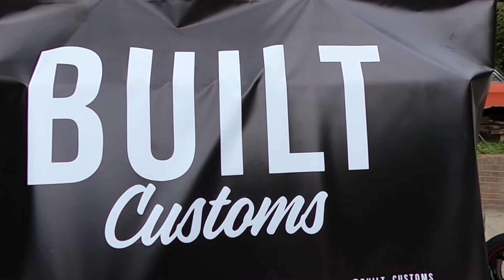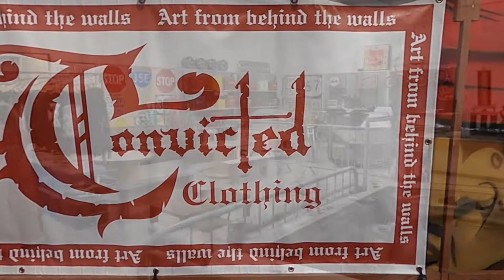Stunning display of motorcycles for Bike Day at Rivo's Hub 01/08/21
Our first Bike day event after the success of bike nights on Thursdays at Rivo's Hub.

Another big shout goes out to Built Customs,
Partners for Photos & Film
Hubedits